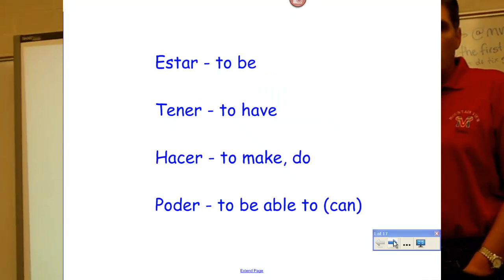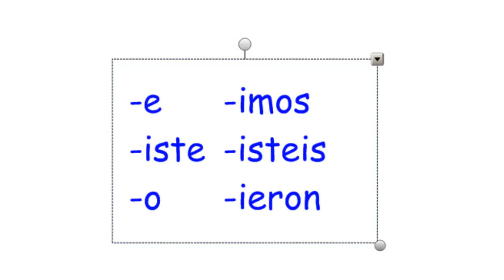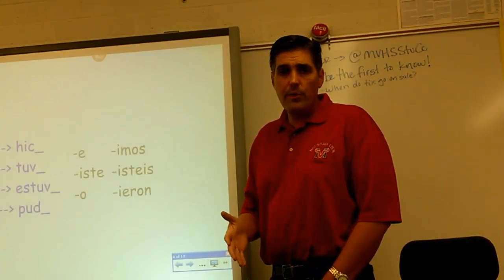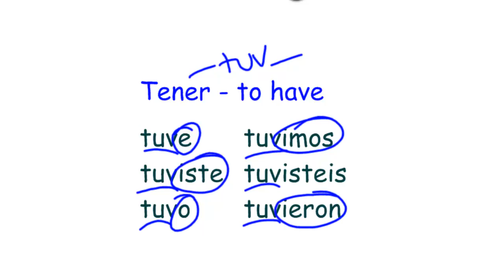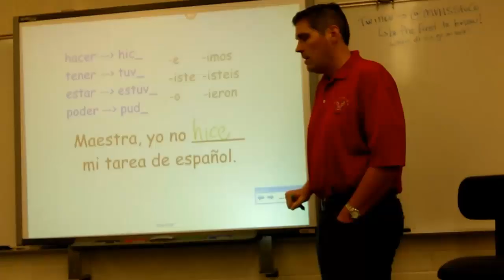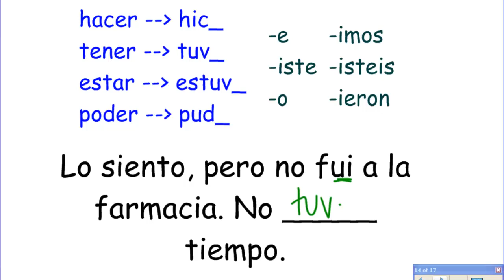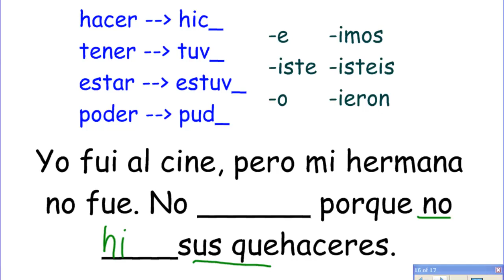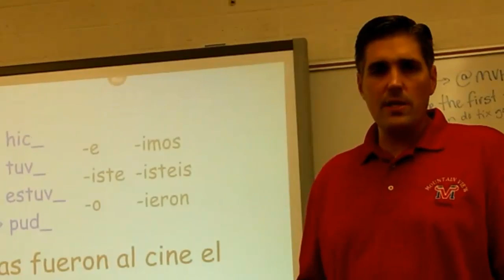Spanish 2 Lesson 3A-7 (3.1.7) - Irregular Preterites TENER HACER ESTAR PODER